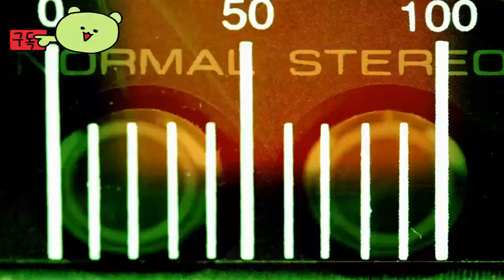The Alters 👀 Official Trailer by 11 bit studios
🕹️Game content
Explore an emotional SF game that combines adventure, survival, and base building elements. Play as Jan Dolski, a simple worker who creates an alternate version of himself to desperately escape this planet, where even the sun's rays can be deadly.

⚡Game Developer
 11 bit studios